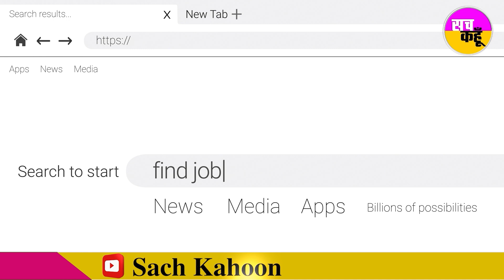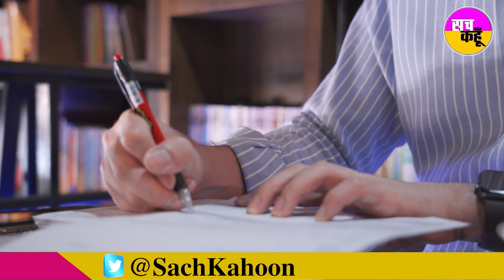SSC ने 27 विभागों में निकाली वैकेंसी | Job Alert | Recruitment | SSC Vacancy | Sarkari Naukri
सरकारी नौकरी की तैयारी कर रहे युवाओं के लिए अच्छी खबर है। कर्मचारी चयन आयोग (SSC) ने वैकेंसी निकाली है। इसके तहत देशभर में जूनियर हिंदी ट्रांसलेटर, जूनियर ट्रांसलेटर, सीनियर हिंदी ट्रांसलेटर समेत 307 पदों पर भर्ती की जाएगी। इसमें शामिल होने के लिए उम्मीदवार कर्मचारी चयन आयोग की ऑफिशियल वेबसाइट ssc.nic.in पर जाकर 12 सितंबर तक ऑनलाइन अप्लाई कर सकते हैं। इसके बाद रिटन टेस्ट के आधार पर उम्मीदवारों का सिलेक्शन किया जाएगा।

कुल 307 पदों पर होगी भर्ती
-जूनियर हिंदी ट्रांसलेटर: 21 पद
-जूनियर ट्रांसलेटर ऑफिसर: 13 पद
-जूनियर ट्रांसलेटर: 263 पद
-सीनियर ट्रांसलेटर: 1 पद
-सीनियर हिंदी ट्रांसलेटर: 9 पद
ऑफिशियल वेबसाइट ssc.nic.in